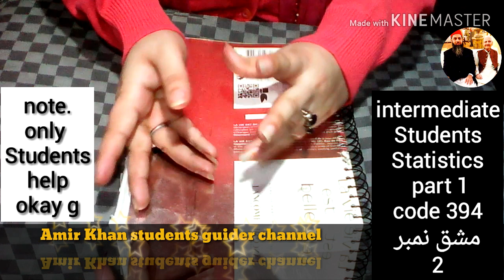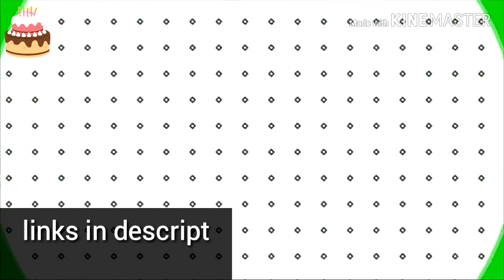Aiou intermediate Students Statistics part 1 code 394 solved Assignment num 2 Auttumn 2019 PDF files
Hello A.o.A !

Aiou intermediate Students Statistics part 1 book code 394 solved Assignment num 2 Auttumn semester 2019 PDF files available so click & download

Videos Links !
Check this is my bro channel